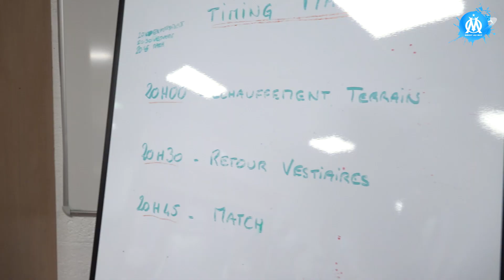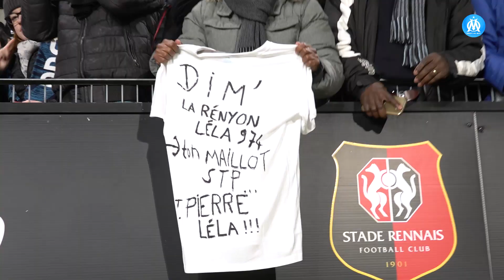Rennes 0-1 OM l Les coulisses de la victoire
L'OM se déplaçait chez le 3ème de Ligue 1 Conforama, revivez les coulisses de cette rencontre entre le stade rennais et l'Olympique de Marseille qui s'est soldée par une victoire importante grâce au but de Kevin Strootman.